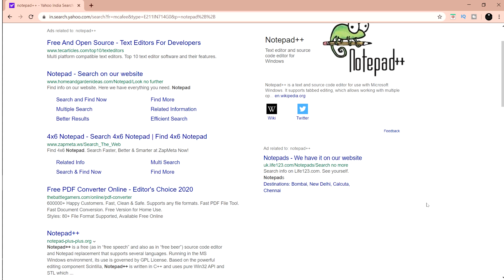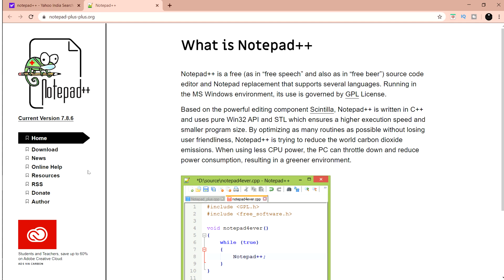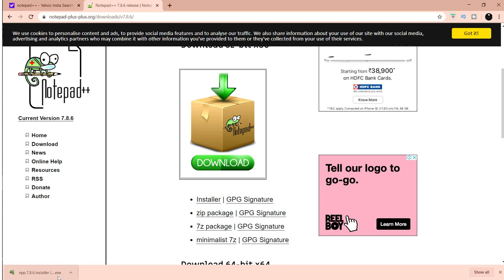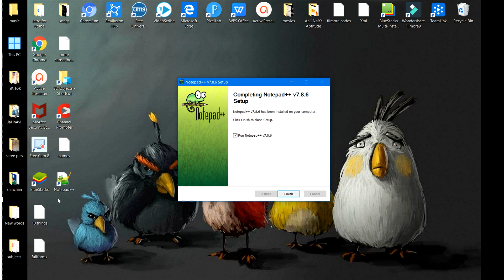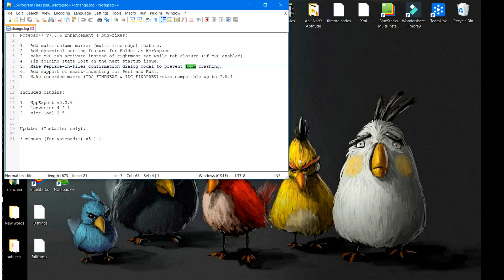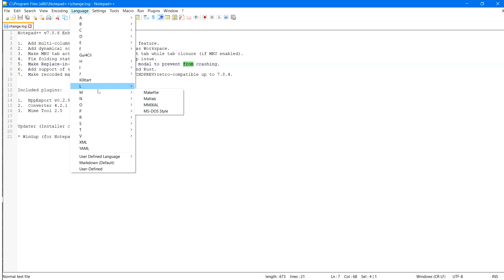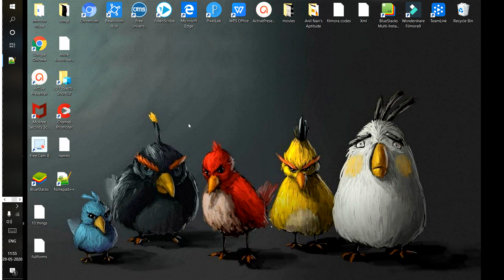How to install NOTEPAD++ on Windows 10(new version) | Install notepad++ in pc | Study with Jahnavi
In this video we are going to Learn how to Install and Download Notepad++(latest version) on windows 10.
Notepad++ is a text editor and source code editor for windows.
Notepad++ is the best alternative of default windows notepad.

I got 250+ subscribers in just 15 days of my channel. This all because of you people.
And Thanks for every single people who supported me!